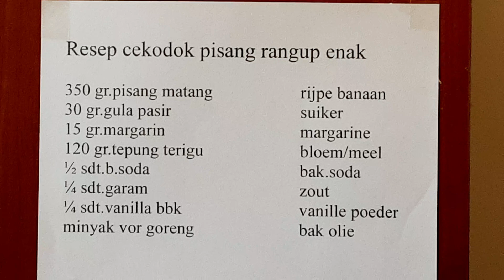RESEP CEKODOK PISANG RANGUP ENAK SEDAAAP SEKALI MAAAAANTAAAAAAAP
gebakken banaan (cekodok pisang) ronde vorm lekker krokant en thee of koffie proef het en je weet het met de familie samen eten  eet smakkelijk selamat makan kripy

resep cekodok pisang rangup enak
350 gr.pisang matang
30 gr.gula pasir
15 gr.margarin
120 gr.tepung terigu
1/2 sdt.b.soda
1/4 sdt.garam
1/4 sdt.vanilla bbk
minyak vor goreng

teman2 nonton videonya sampe selesai dukkung channel saya